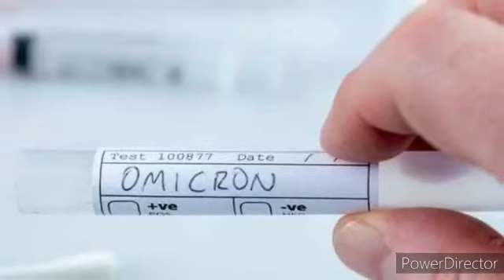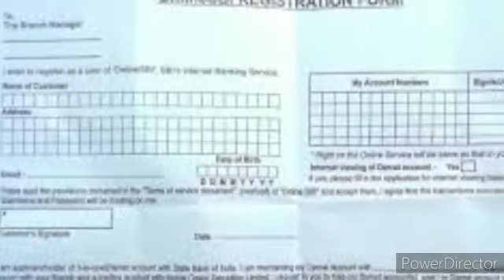J&K Updates | Pogal Updates | Pogli News | Udhampur Updates | day's Headlines | VD News 23/12/2021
J&K Updates | Pogal Updates | Pogli News | Udhampur Updates | day's Headlines  | VD News  22/12/2021